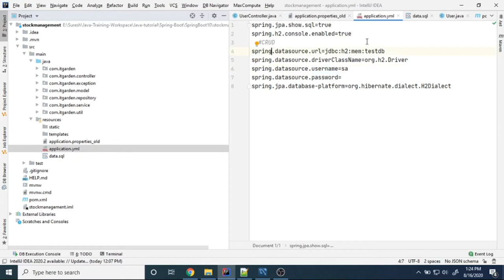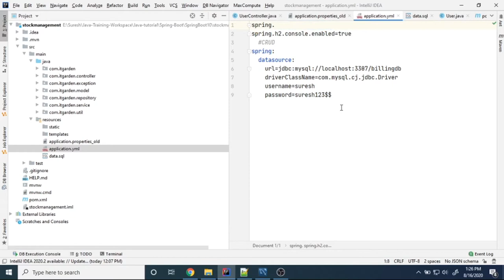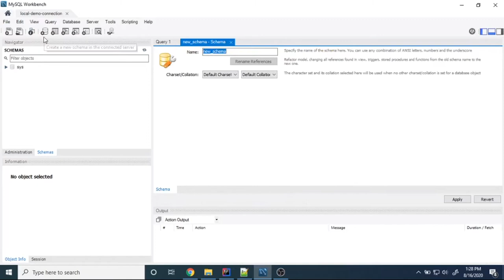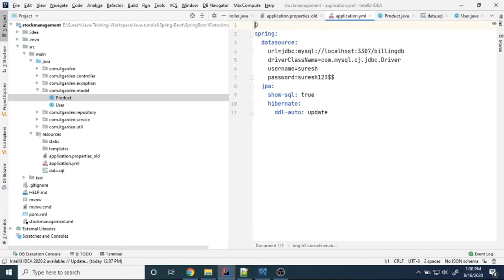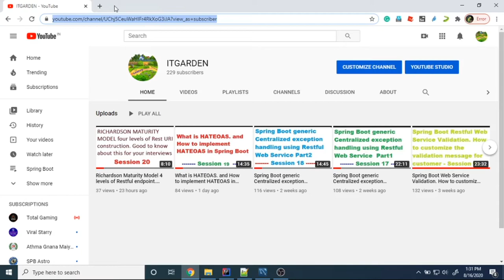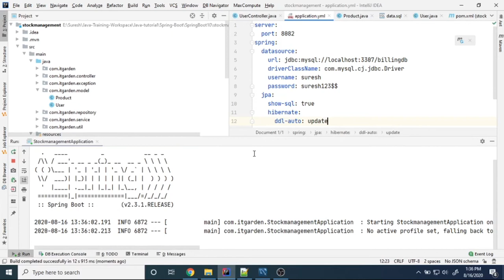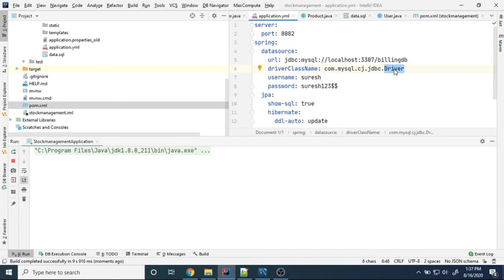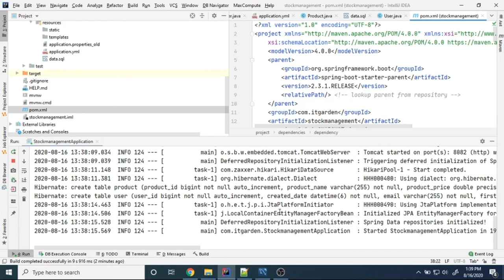Converting spring boot H2-in-memory database configuration to MySQL database - Session 21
This video explains how to convert the H2 in-memory database to the MySQL database.  so far, I have shown all JPA-based demo using the H2 In-Memory Database.  In this video, I have converted the H2 In-Memory DB configuration to MySQL configuration. In order to configure the MySQL DB, we need to add the following Artifact in our pom.xml file.
mysql-connector-java
After adding this artifact, spring boot ready to auto-configuring your DB connection by providing the following configuration in your properties file or yml file.
spring:
  datasource:
    url: jdbc:mysql://localhost:3307/billingdb
    driverClassName: com.mysql.cj.jdbc.Driver
    username: suresh
    password: suresh123$$
  jpa:
    show-sql: true
    hibernate:
      ddl-auto: update
Watch this full video for a complete demo and better understanding.

Richardson Maturity Model 4 levels of Restful endpoint. Useful to know about this 4 your interview